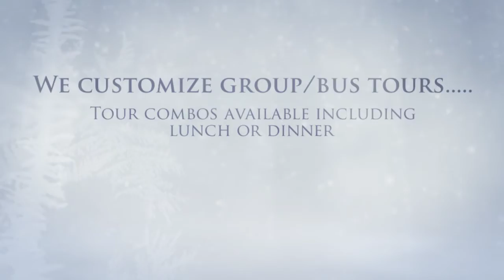Holidays at the Mansion 2016 720p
The 2016 Holidays at the Mansion launches Nov. 19 and runs thru Dec. 31.  A 28 room Victorian mansion decorated from head to toe by area businesses, organizations and more..